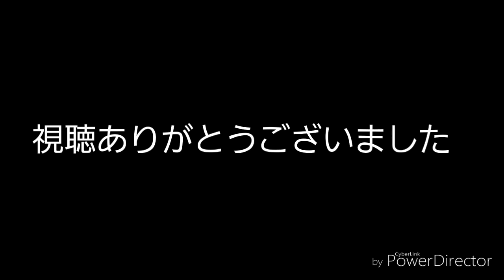Ryusei Sekiya full part リメイク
フルパートのリメイク版です！！